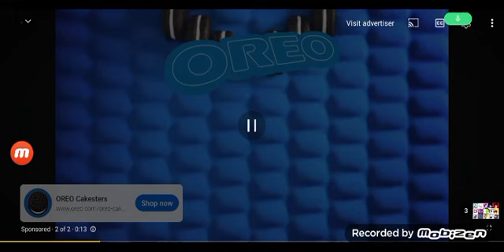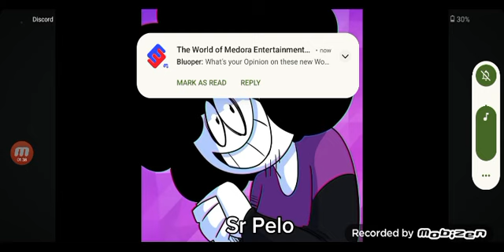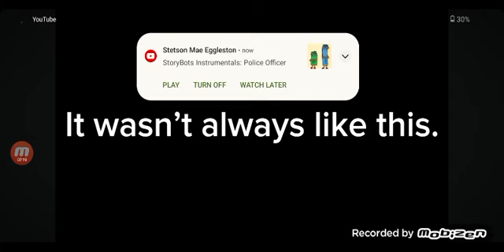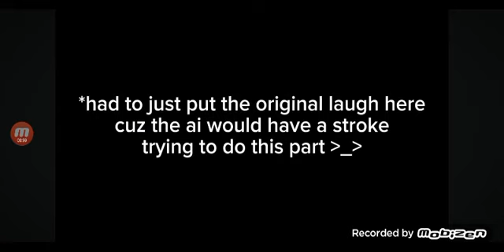random random music abridged YouTuber edition